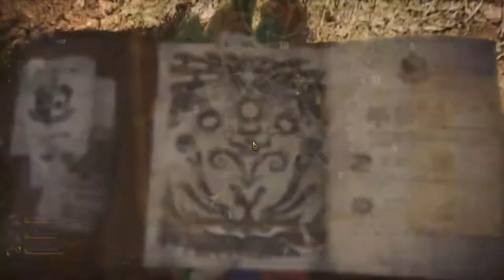Let's Play Monster Hunter World | Vs The Ancient Forest